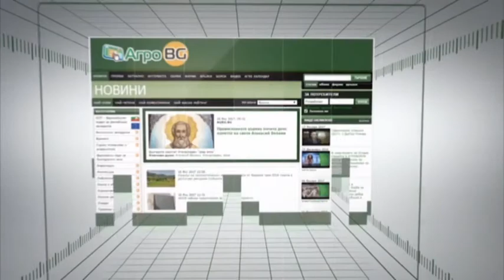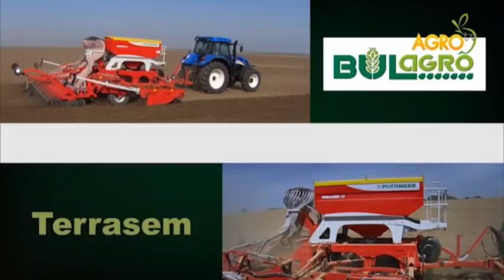Брюксел в превод: Проведе се вторият Комитет по наблюдение на ПРСР 2014-та -2020 та...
Какви решения се взеха на форума?